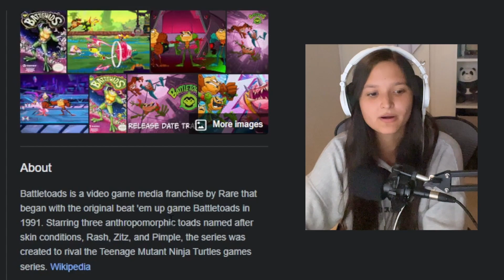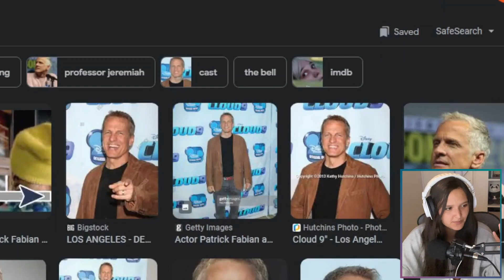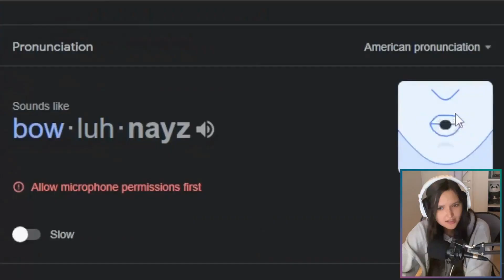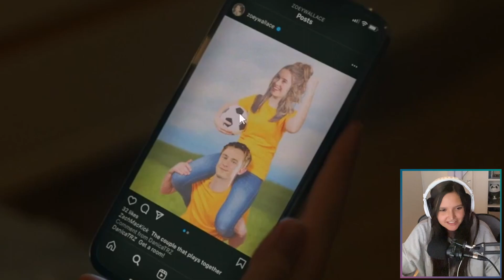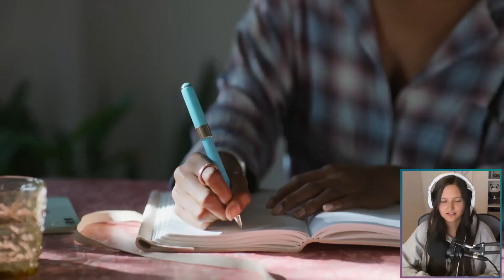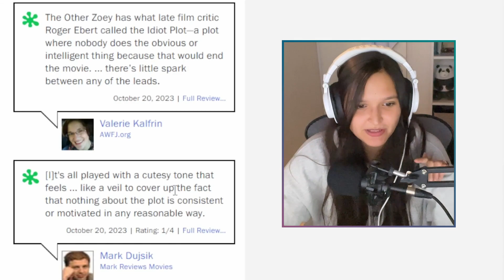Watching *THE OTHER ZOEY* and judging everyone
What did you guys think about this movie?

Timestamps:

0:00 Intro
0:11 movie commentary
22:44 Outro

Thank you guys so much for watching! I hope you enjoyed it :)

Keep updated with me more daily + get early sneak peek’s to videos through:

the other zoey,movie commentary,the other zoey reaction,the other zoey commentary,josephine langford,drew starkey